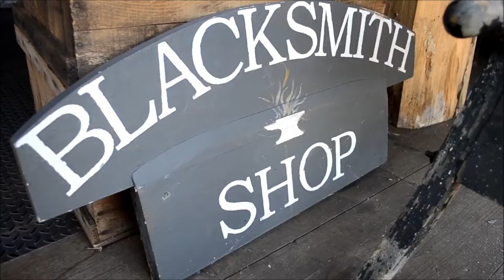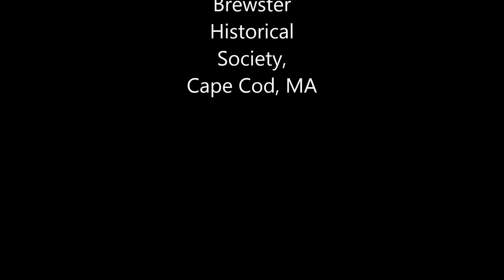The Blacksmith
My family and I visited this Blacksmith shop in Cape Cod, and I couldn't resist taking some video and turning it into this. I watched a rod of metal turn into a handle for a fire poker during the course of an hour. It was very cool. I hope you enjoy the video!

-Pearl of Great Price Media